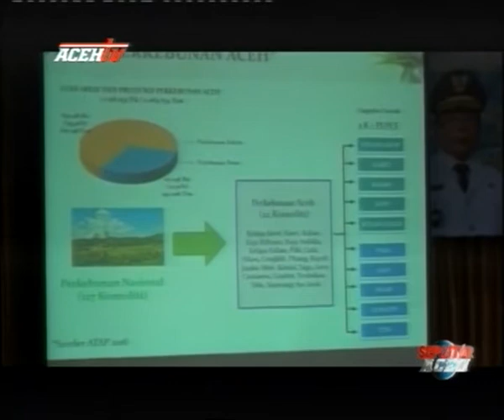RAKOR BAGI HASIL CUKAI TEMBAKAU